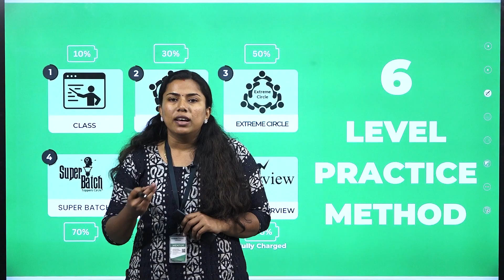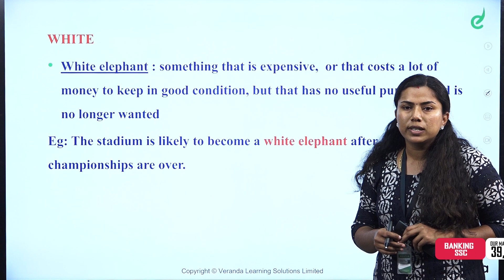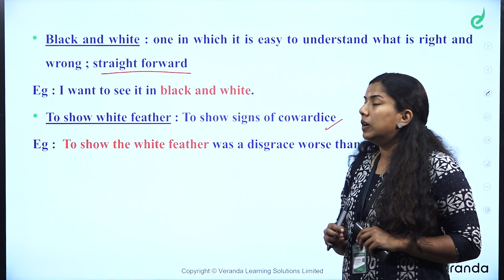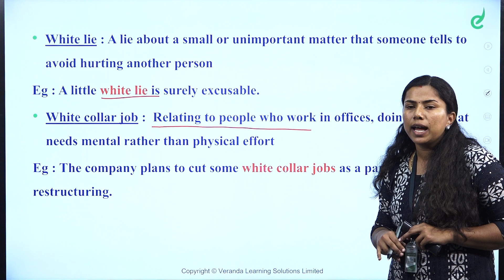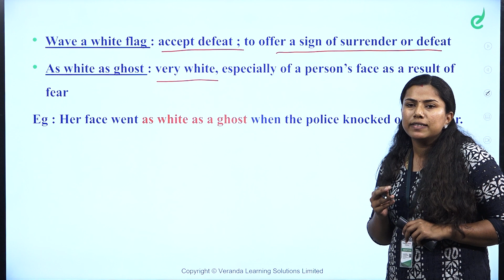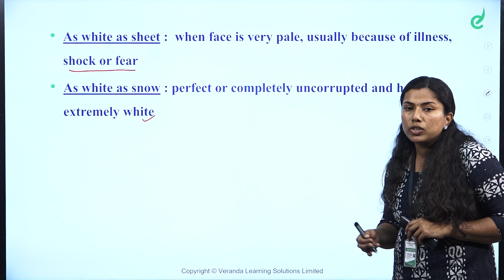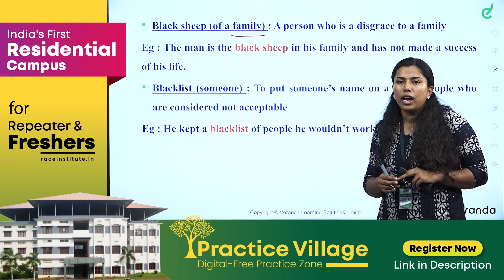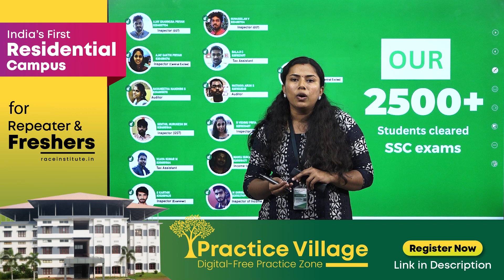COLOURFUL IDIOMS | PART 2 | SSC ENGLISH | BY ARCHANA MISS | Veranda Race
വിജയിക്കാം, ആദ്യ പരിശ്രമത്തിൽ തന്നെ:
For Any Course Enquiry & To download free materials :